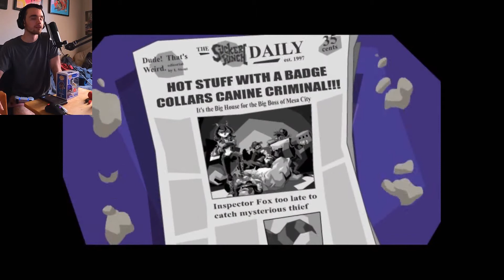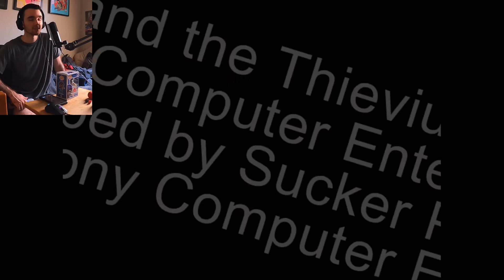BULLDOG GETS ARRESTED!!! - Sly Cooper (Episode 3)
Muggshot boutta take a mugshot

My Twitch channel where I rarely go on to stream an hour or so for growth: